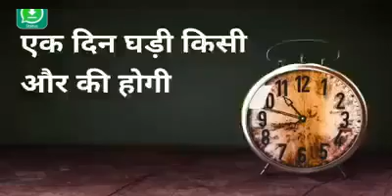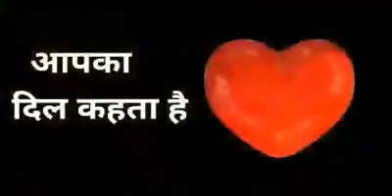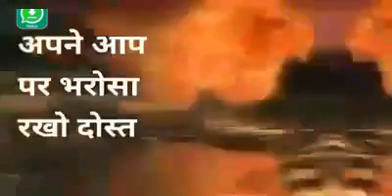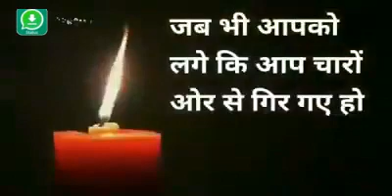जिंदगी में तोता नहीं बाज बने